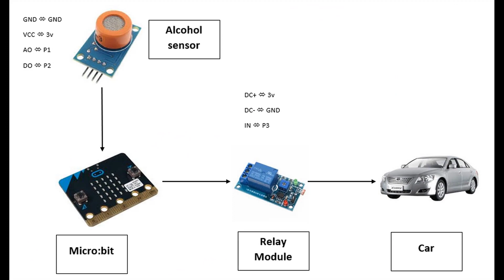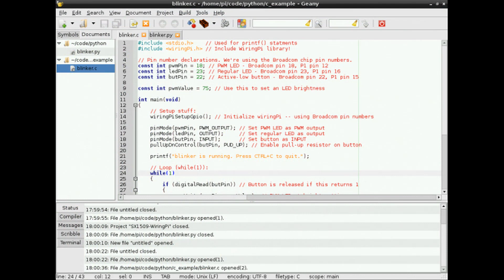Project Safety For Driver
Topic: Project Safety For Driver
Presenter: Le Kim Long, Thai Nguyen Quoc Hoang, Tran Quang Minh
School: Dong Da High School, Da Lat City